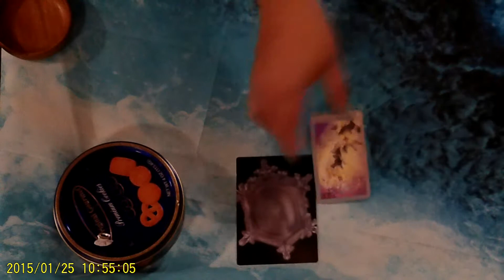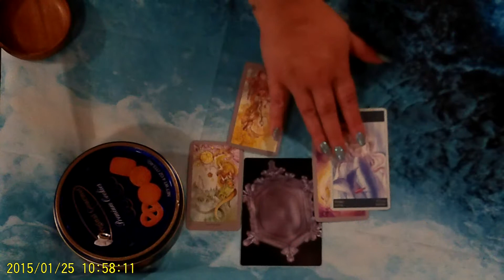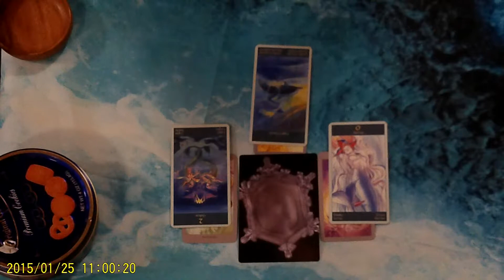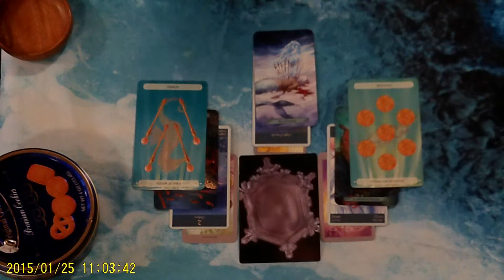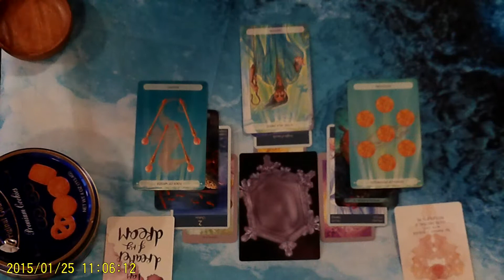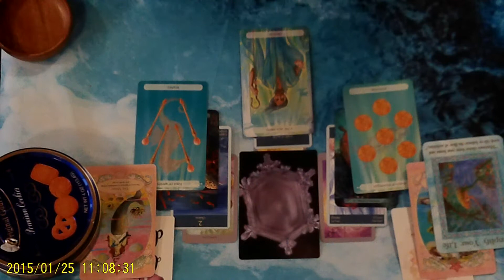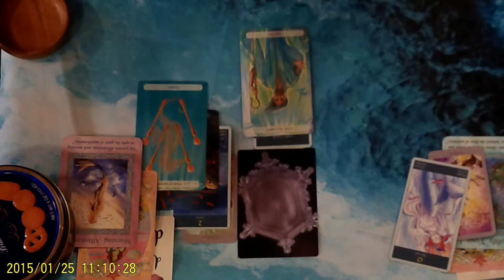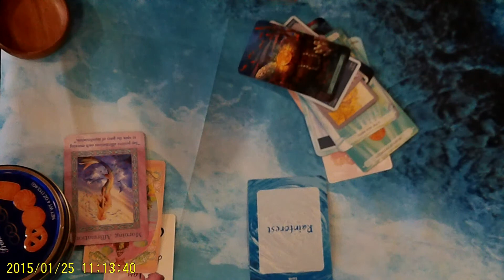Leo Weekly Tarot Oct 6th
You may be stressing this week over environmental concerns and wanting to make a difference in the world around you. Your passion and drive is sure to help you succeed and you have the power to make a huge difference.